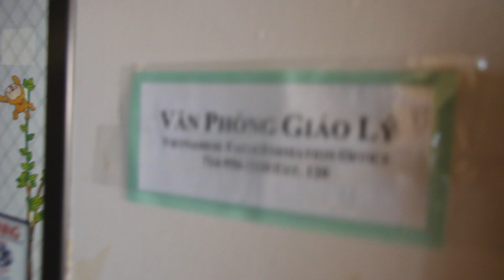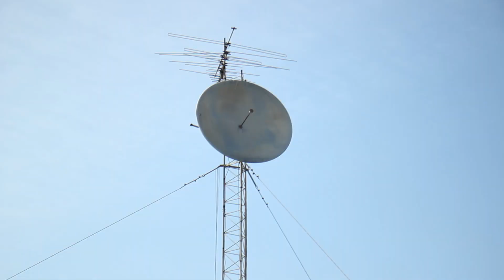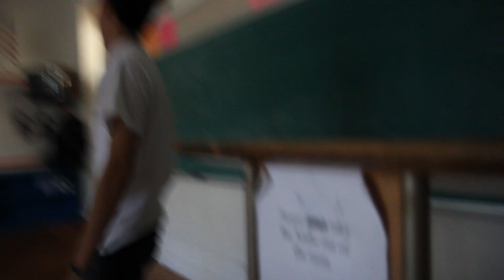St. Boniface AIS 2012: Weekend Special - Week 3 (Making Videos w/ St. Boniface)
We're hard at work getting a little project finished for everyone, so please enjoy these scenes from previous weeks!